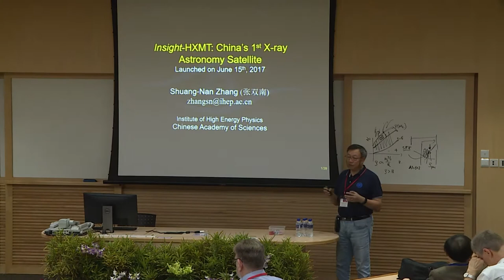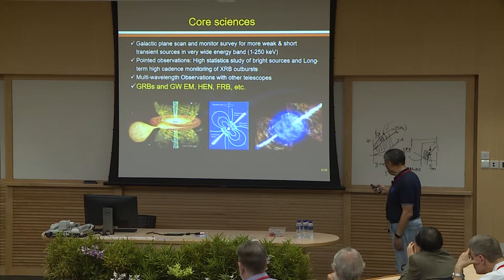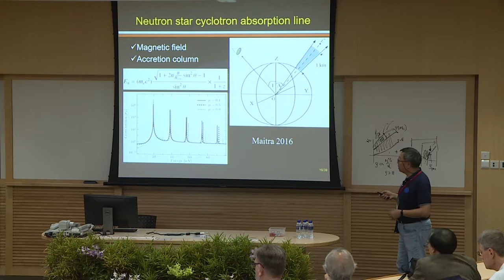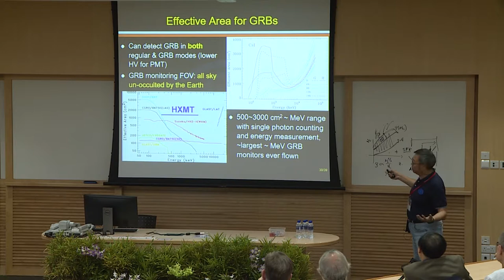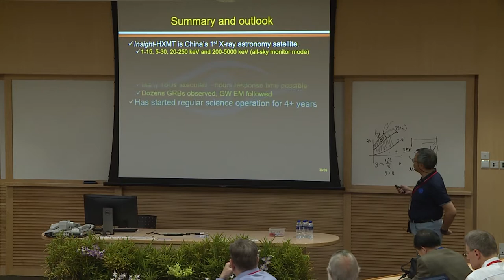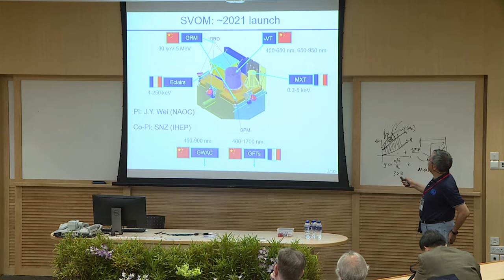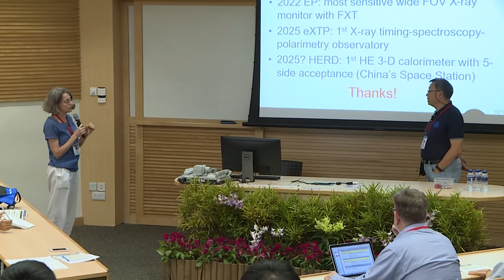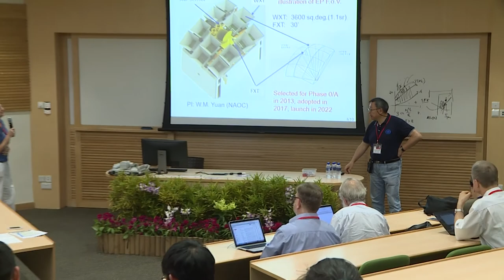Transient Universe D3 07 Shuang Nan Zhang